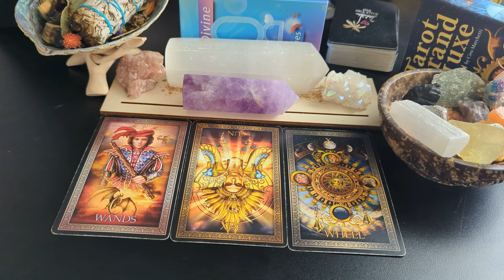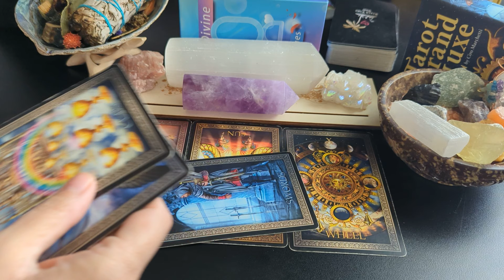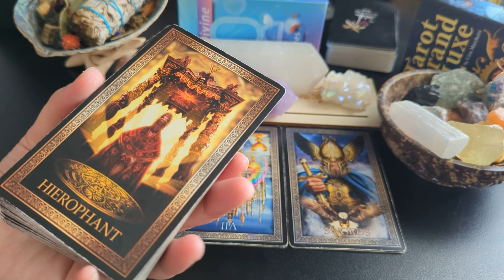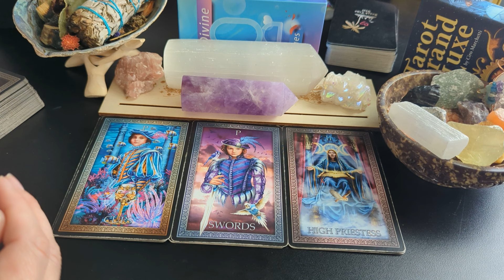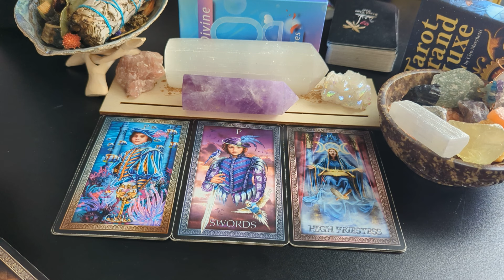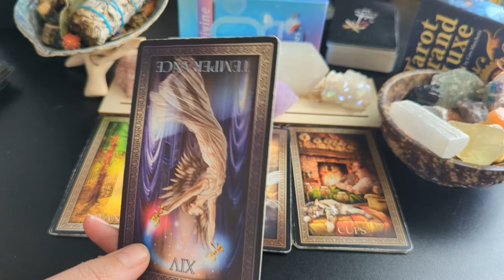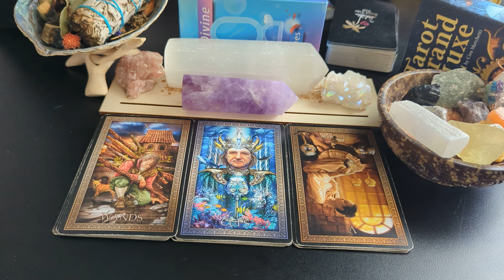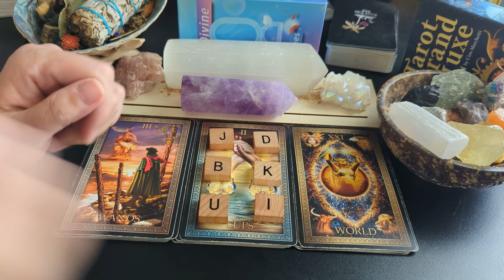Virgo ♍ - If you've been waiting for some sort of "deep" communication, they ARE bringing it!